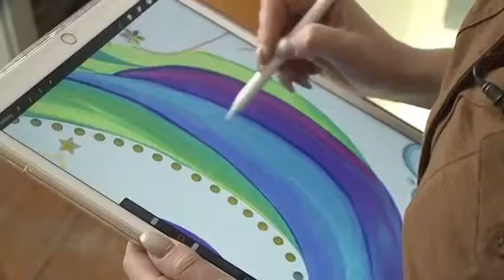Empowering Artist's Interview with Channel 6 News!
I sat down with Amanda Hill, and put my heart and passion on the table! I Shared with her my story and inspiration behind my Empowering Art, I call "My Girl Series". Get out the tissues this is a tear jerker!